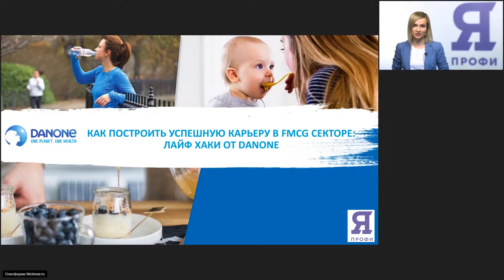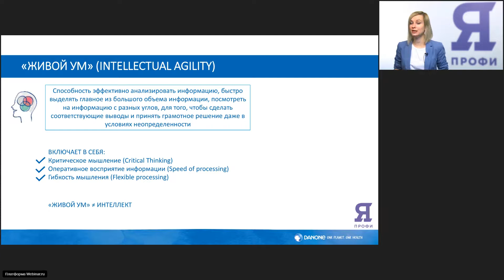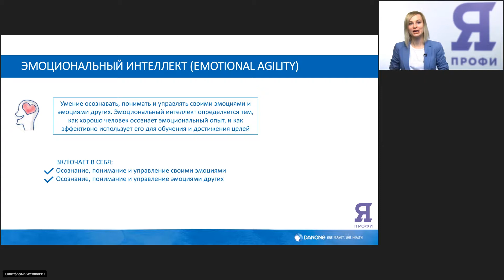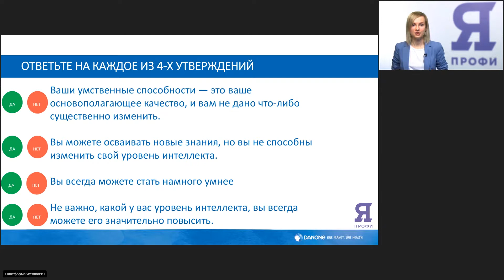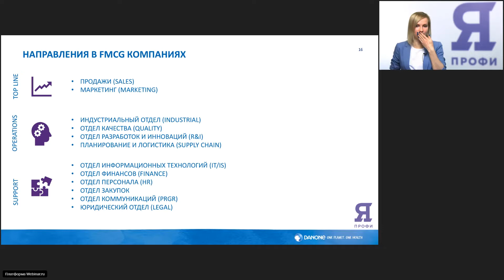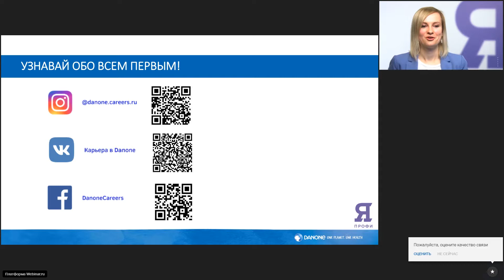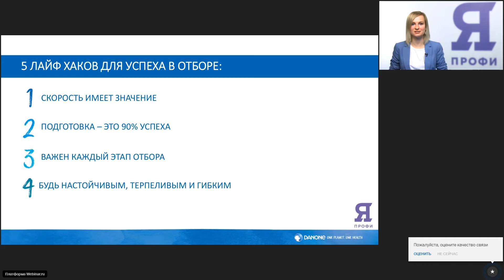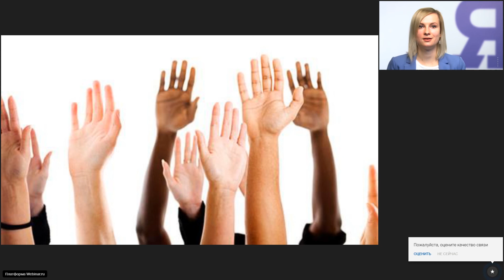Soft skils. Как построить успешную карьеру в FMCG: лайф-хаки от Danone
Жизнь сотрудника внутри компании. Какие этапы проходит новичок? Есть ли программы стажировки или вакансии для молодых сотрудников? Что такое испытательный срок и что важно о нем знать? Какие процессы проходит сотрудник внутри компании. В чем залог карьерного роста в компании?